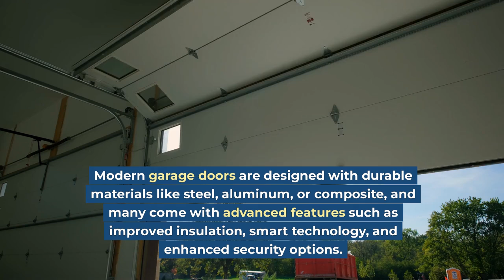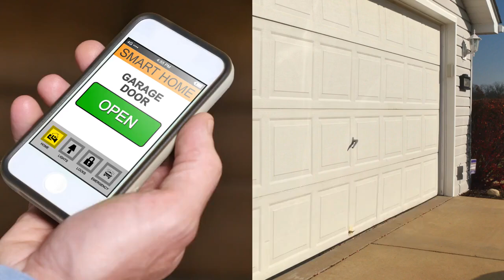How often should you replace your garage door